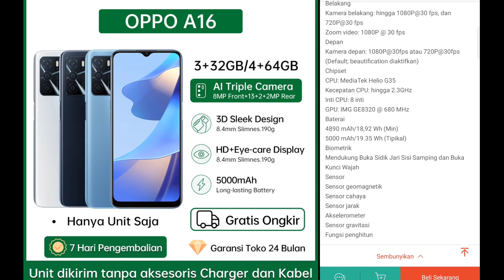GILA PRODUK TERBARU SHOPE OPPO A16 3/32GB 4/64GB Baterai 5000 mAh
Mau daftar HP temurah? Cek link berikut

Mau daftar berbagai produk islami murah?

Kode Tim:3GNUWLV

Temukan OPPO A16 3/32GB 4/64GB Baterai 5000mAh Tiga Kamera AI Garansi Toko dengan potongan 17%! Hanya Rp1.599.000 - Rp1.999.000. Dapatkan sekarang juga di Shopee!

NB:
Sebagai catatan Produk murah belum tentu berkualitas oleh karenanya kami tidak merekomendasikan Produk divideo...
Kami hanya berbagi informasi sebagai partner publisher marketplace online.

Kami menyarankan untuk kembali memilah dan memilih produk yang akan anda beli, terutama dengan produk yang harga murah...video kami hanya membantu anda untuk sedikit menilai dari produk tersebut...
untuk menjadi rekomendasi sobat atau tidak...kami kembalikan laagi kepada sobat sekalian...

oleh karenanya segala bentuk kecurangan yang di lakukan oleh pihak toko silakan lakukan komplain langsung di marketplace shopee tempat toko anda berbelanja.

Terima kasih